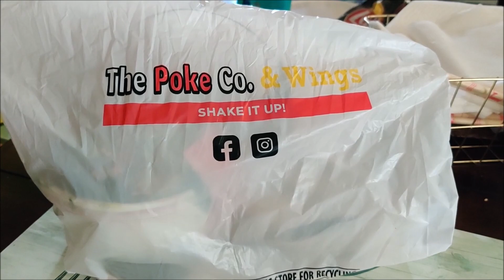YelpTube Review: Poke Co in Fullerton. Large portion size even for Small. Tastes pretty good 4/5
Recently Oct 2022, my wife ordered togo for poke co in fullerton.
She ordered a small to go poke bowl.
I did enjoy it.. tasted pretty good.  Portion size was large even for small.
I'd go their again.